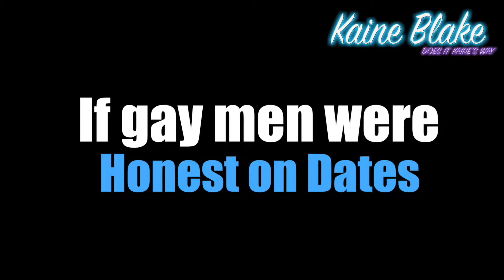Honest Gay Dating: You Cut or Uncut?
This video is about "if Gay men were HONEST on dates" this is some of the things you've wanted to say to them and things guys have wanted to say to you! If you want me to come more videos like this!
The boys on Instagram:
Dyan: @dylanuchtman         Matt: @thepapsmear
James:  @ j1mme               Jesse: @jboydz